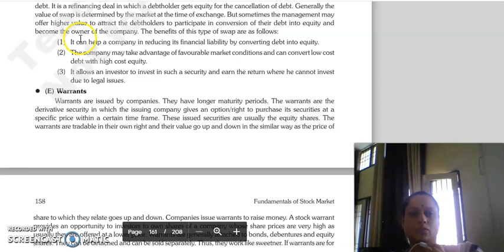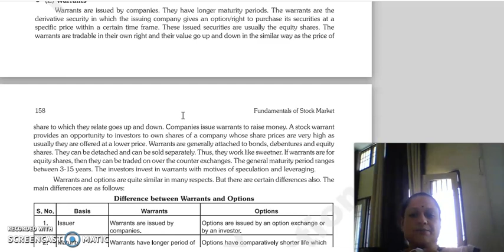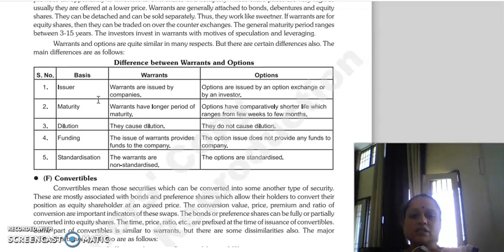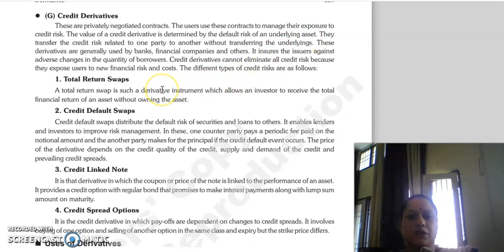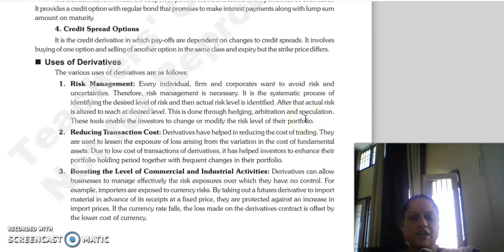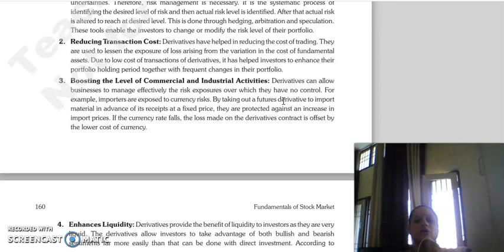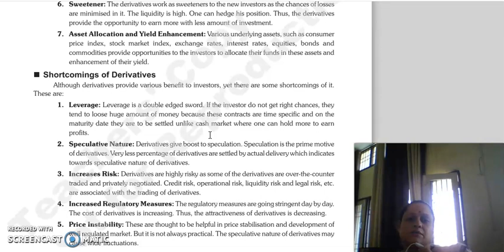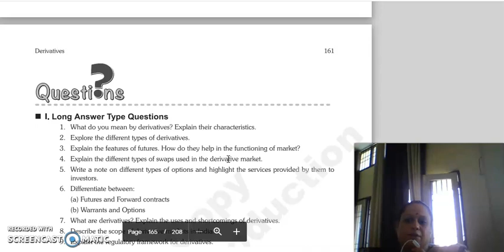FSM LECTURE, CHAPTER 8 DERIVATIVES LAST LECTURE.